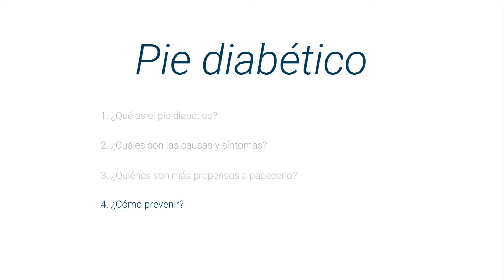Conoce todo acerca de: ¿Cuáles son las causas del pie diabético?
Conoce todo sobre el pie diabético de la mano del doctor Carlos Javier Ahumada Montoya, destacado angiólogo y cirujano vascular, y miembro de top doctors

El pie diabético es un padecimiento donde se infecta el pie del paciente, ataca a los pacientes que tienen diabetes.

Las causas son ocasionadas por la mala higiene que tiene el paciente, si son fumadores, si tiene sobre peso, no utiliza el calzado adecuado, ocasionando una infección directamente en el pie.

La prevención consiste en tener una buena higiene en la zona del pie, mantener los pies secos, utilizar el calzado adecuado para diabéticos, tener constancia en el cuidado y acudir con el especialista para verificar que todo este en orden.

0:06 ¿Qué es pie diabético?
0:25 ¿Cuáles son las causas y síntomas?
0:56 ¿Quiénes son más propensos a padecerlo?
1:23 ¿Cómo prevenir?

Para encontrar a los mejores médicos especialistas en pie diabético visite